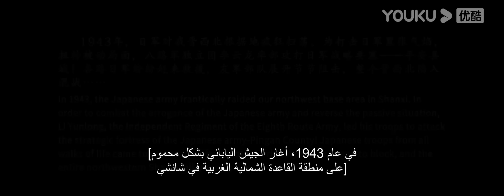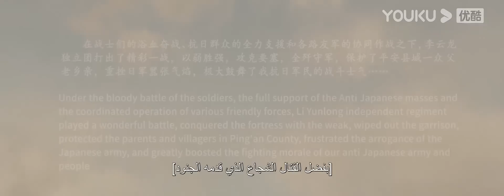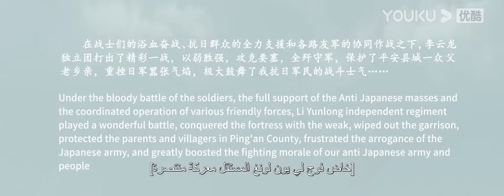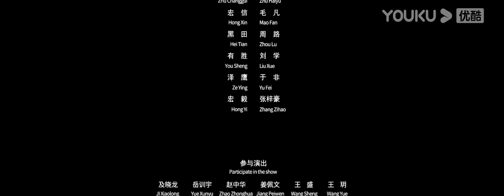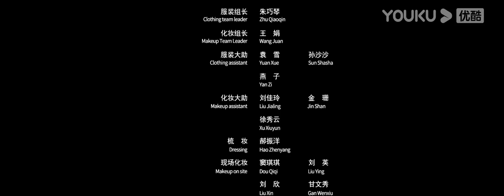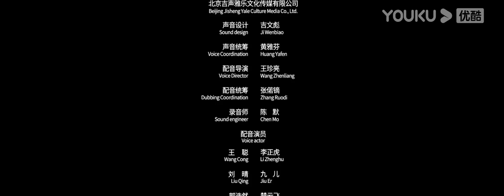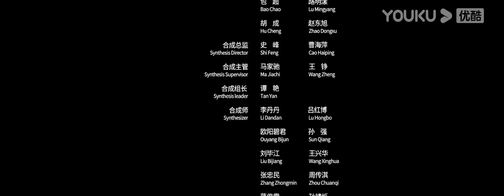[القتال في وادي صرخة الشبح]｜Fighting in the Ghost Cry Valley｜لي يون لونغ يقود جيشا للاستعادة｜YOUKU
الملخص: في أوائل عام 1942، شن الجيش الياباني هجمات شرسة في منطقة القاعدة في شمال غرب شانشي. ولردع القوات اليابانية، قاد لي يون لونغ فوجًا مستقلًا لمهاجمة مقاطعة بينجان، وسرعان ما أرسلت القوات اليابانية تعزيزات من جميع التعزيزات بينما كانت القوات الصينية تخنق جهودهم في جميع النقاط. تلقى لي تشنغهو أوامر بمساعدة كونغ جي في الدفاع عن وادي سنو وولف بسلاح الفرسان المستقل الخاص به، وقد عثر على التحركات المشبوهة لنخبة الجنود اليابانيين الذين كانوا يحاولون عبور وادي صرخة الشبح ونصب كمين لجنود لي تشنغهو وكونغ جي سرعان ما اندفعوا إلى وادي صرخة الشبح وشن الجيش الياباني على الفور هجوما عنيفا. استغل لي تشنغو ومعاركه الظروف الجغرافية لوادي صرخة الشبح وانخرطوا في شبح. معركة مع بعد معاناة العديد من الضحايا نجحوا أخيرا في إيقاف القوات اليابانية أمام وادي صرة الشبح وساعدوا لي يون لونغ في استعادة مقاطعة بينجان التي وجهت ضربة قوية للعدو.
الأنواع: حرب